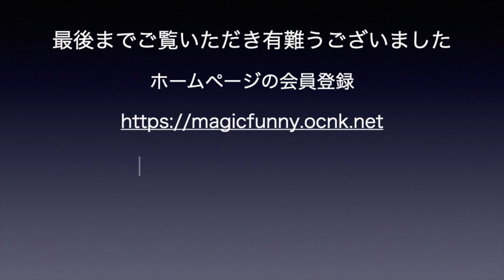マジックファニー ファニーフタガワの動画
福岡県にあるマジックショップ「マジックファニー」です。
手品用品と手品教室のお店です。